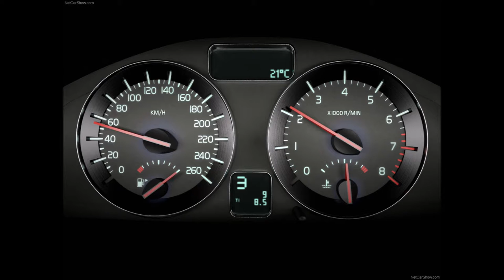볼보 Volvo 차량사진 감상